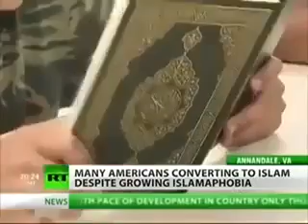Watch how fast Islam is growing in USA after 9/11